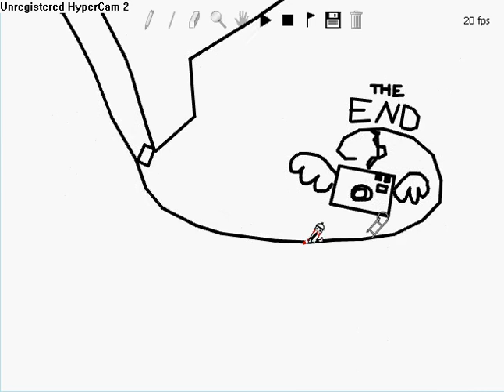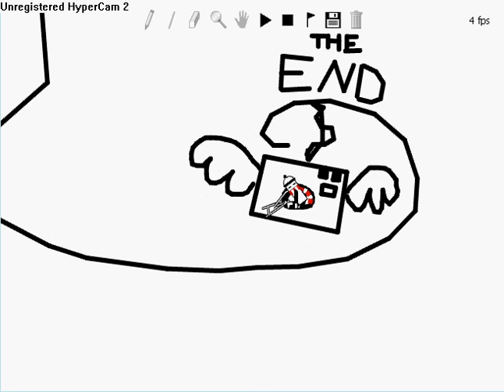line rider - cave jump